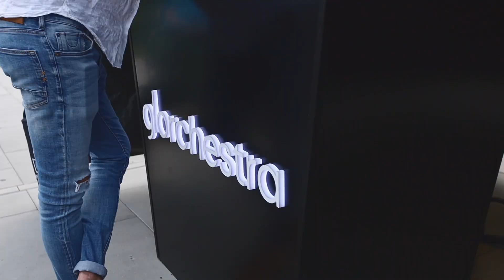vlog: Glorchestra se fenomenálně vrátila do Prahy za účasti Vladimíra 518, Katarzia,Tata Bojs i Idei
Vlog: glorchestra 2022 -Výstaviště, Praha

Projekt glorchestra se už 2. Rokem vrátil na domácí památky a návrat to byl ohromující…
Návštevnost 3x překonala loňsko 3 tisíce přispeli témeř 600 tisíc Kč na obnovu památek a obnovu Českeho Švýcarska.

Určitě si udělej výlet na některou ze zástavek glorchestry🔥🔥🧨
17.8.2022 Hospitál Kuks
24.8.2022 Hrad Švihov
7.9.2022 zámek Orlík
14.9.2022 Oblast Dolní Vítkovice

PARTNEŘI:
Domi-Neon

Rozumné Rozhovory - Podcast 🎙- sleduj náš Instagram 📸 !

Audio verzi najdeš taky na Spotify, Apple Podcast a ostatních platformách!

🎙 Moderátor:
Luba Libre 🔥

🎥 Audio a vizuál:
MarkDesart production 🔥

🎬 Produkční:
Lucka oujeee 🔥